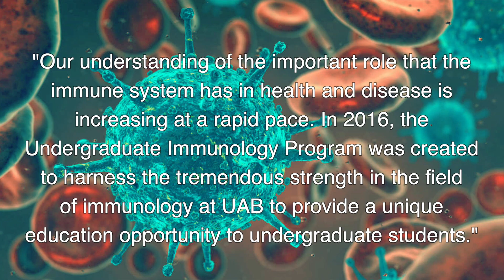Why Major in Immunology? | The Undergraduate Immunology Program at UAB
The Undergraduate Immunology Program at the University of Alabama at Birmingham (UAB) is a one-of-a-kind major in the Southeast and one of only a few programs in the United States.

Understanding how the immune system works is very important for improving health and saving lives throughout the world. If you're interested in learning about emerging infectious diseases or the latest research on harnessing the immune system to fight cancer, then the Undergraduate Immunology Program is a good choice for you.

This curriculum will satisfy most pre-medical and pre-health requirements, making it an ideal choice for those students who have an interest in pursuing careers in: medicine, dentistry, biomedical research, health-related professions, or science-related professions (including teaching science, science communication, or policy).

This interdisciplinary program between the Department of Microbiology in the UAB School of Medicine and the Department of Biology in the College of Arts and Sciences provides an immunology-focused curriculum in addition to a broad-based education in the fundamental aspects of biology, microbiology, chemistry, physics, and mathematics.